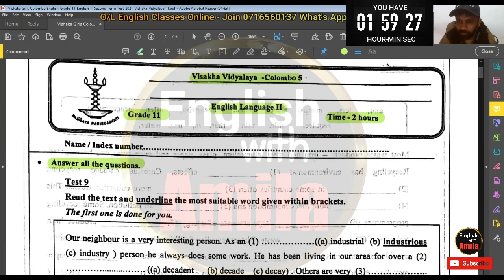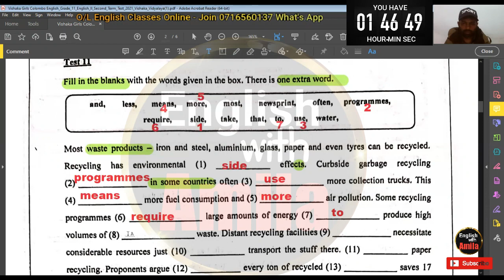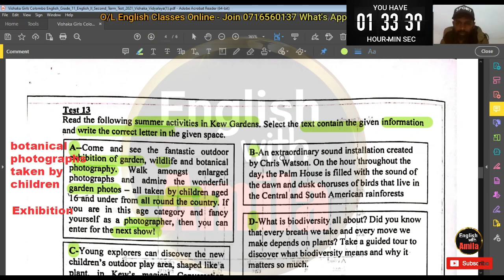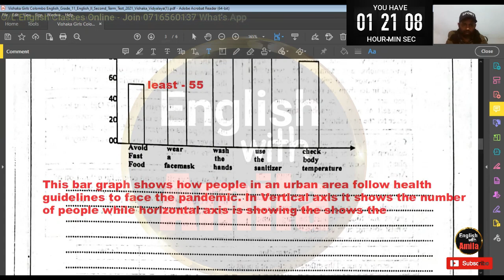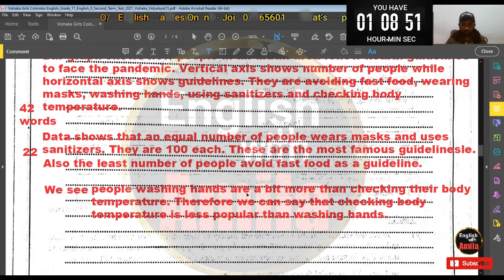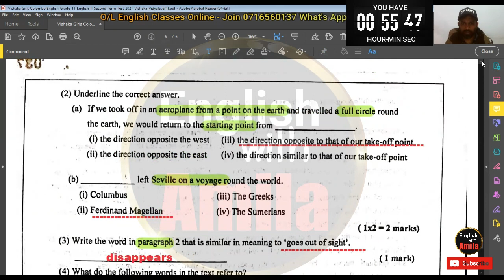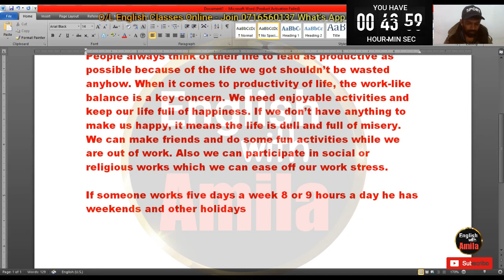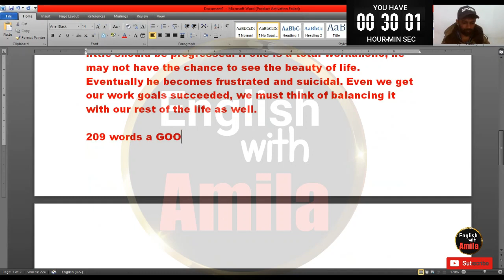O/L English | Vishaka College Colombo Grade 11 English Paper 🔴ඉංග්‍රීසි A එකකට අනුමාන ප්‍රශ්න පත්‍ර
Let's do live answering of Grade 11 Term Test Paper from Vishaka Girls' College Colombo 5 to get A pass on your exam. 🏆️ This video shows a complete answering of English paper 2.

Vishaka Girls' College, Colombo

Watch complete video to learn our special answering techniques and get full marks for English on your O/L Exam.🏆️

GET OUR PREMIUM SUPPORT
You can get latest printed paper sets from us!
🔴O/L English papers with answers - Provincial 3rd term papers, Model papers, O/L English past papers (All with answers)

Join our ONLINE ENGLISH CLASSES, O/L A/L👇
•GCE O/L English Language🎖️️
We cover O/L English language grammar, vocabulary, writing, papers,  for 1st, 2nd, 3rd time students to get A, B pass within a very short period.
Theory🔥 Revision🔥 Paper🔥 Mock Exams🔥
Live 🏆️ Video 🏆️ Papers🏆️

🔥Our special results proven techniques help you to complete your Exam with success!  🏆️GCE O/L English A, B 100% Guaranteed

See previous students results and join our online classes with Free registration.

•GCE A/L GENERAL ENGLISH🎖️️
If you are an A/L Student, you should know that 75% of A/L students badly get F, S for their A/L General English every year in Sri Lanka.

If you think of changing your A/L General English destiny by getting a great result and end your School life with commanding English skills, this is the right place. We teach you A/L General English not the same lessons you studied at O/L or other junior classes. Get a sound knowledge and pass your A/L General English with guaranteed results. 🎖️️

School Grade 12, 13 Complete Syllabus🔥 Grammar 🔥Revision🔥 Vocabulary🔥 Writing🔥Paper1, Paper 2

SPOKEN practice on Clubhouse App
and Search "English Practice for you" 6.5K Worldwide members.

Our What's App Number for any inquiry 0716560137